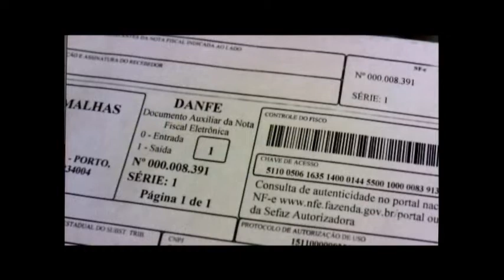Produtores rurais já podem emitir a nota fiscal eletrônica